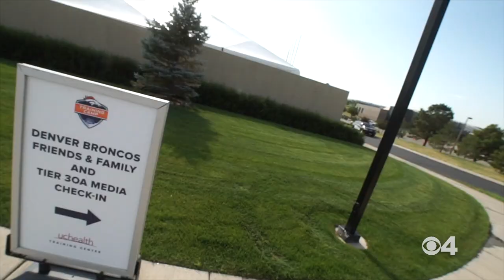2021 Denver Broncos Training Camp Vlog - 7/30/21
Ryan Greene was back at Broncos Headquarters to give us another Training Camp Vlog. He, along with Romi Bean, try and give you a first-person look at what it's like being at Training Camp and behind-the-scenes.

If you couldn't make it out to watch as a fan, this is a perfect way to feel like you were there.